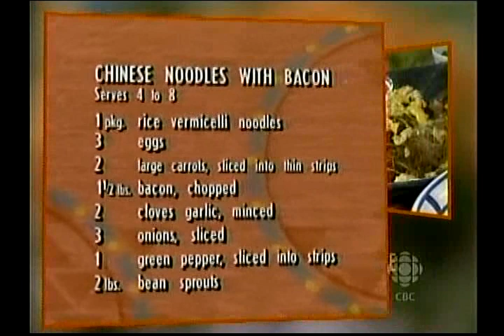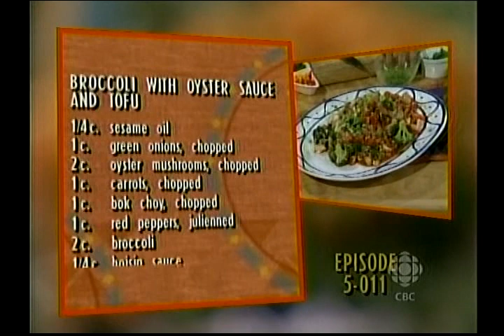Chinese Noodles with Bacon; Broccoli with Oyster Sauce and Tofu